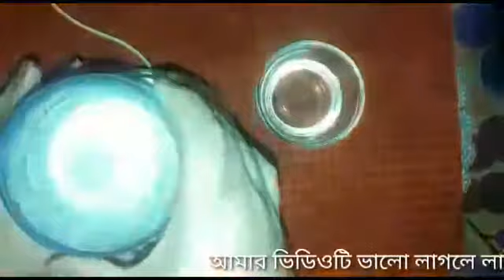সহজ পদ্ধতিতে বাসাই তৈরি মেয়নিজ || Home made meyonis || Kitchen BD